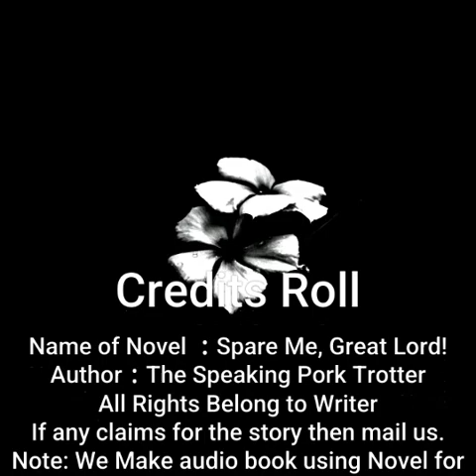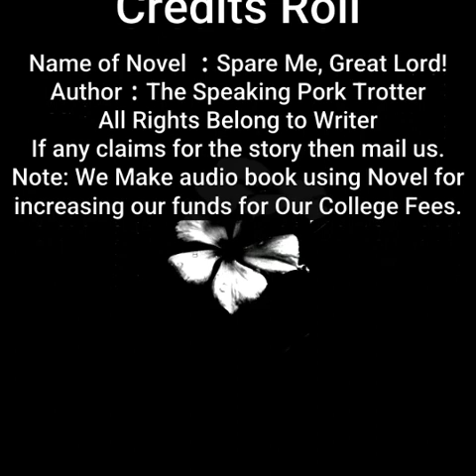Spare Me, Great Lord! | By The Speaking Pork Trotter| Chapter 411 to 415